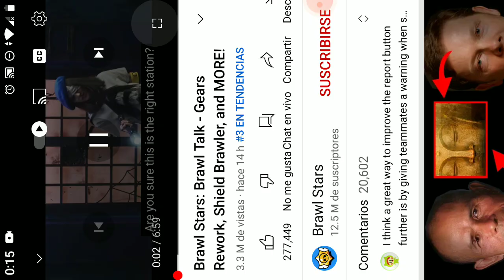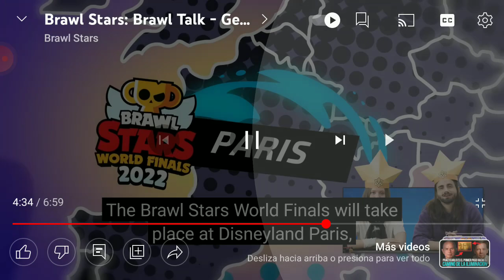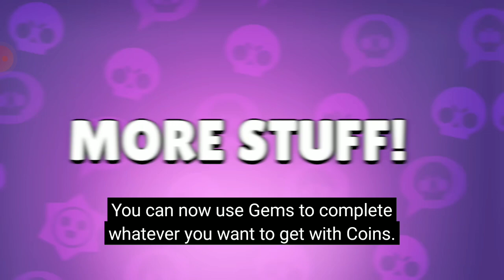EL NUEVO BRAWLER SE VE JOYA | BRAWL STARS